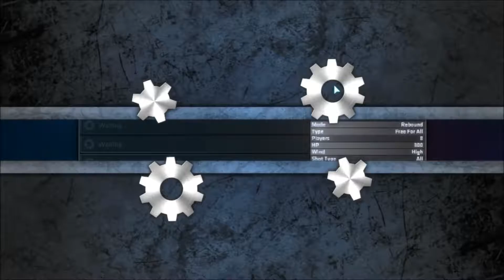Shell Shock Live | Episode 3 - Multiplayer + Commentary!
Hey! Thanks for joining in on today's video!!

I recorded this one intentionally!! :D Hope you enjoy this video while I'm on a trip :O.

I stream often so stay on the lookout!

I stream here aswell! Non-profit organization!!